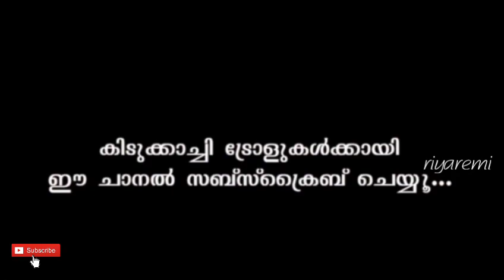അമല ഷാജിയുടെ റീൽസ് വധം😂/Amala shaji/Amala Shaji Reels/Instagram Reels/Malayalam Trolls/riyaremi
This video is for an entertainment purpose only. Just a troll video to make you guys laugh, not intended to hurt anyone.

ഇത് പോലെ അടിപൊളി ട്രോൾ കൾ കാണാൻ വേണ്ടി ഈ ചാനെൽ ഇന്ന് തന്നെ സബ്സ്ക്രൈബ് ചെയ്യൂ. കൂടെ സൈഡിൽ കാണുന്ന ബെൽ ഐക്കൺ അമർത്തി all എന്ന ഓപ്ഷൻ അമർത്തൂ. അപ്പോ ഞങ്ങൾ ഇടുന്ന ഇത് പോലെ ഒള്ള അടിപൊളി ട്രോൾ കൾ നിങ്ങൾക് നോട്ടിഫിക്കേഷൻ ആയി ലഭിക്കുന്നത് ആണ് 🥰🥰😍